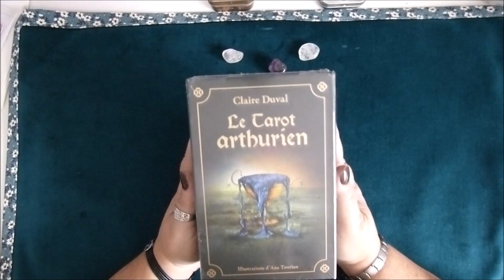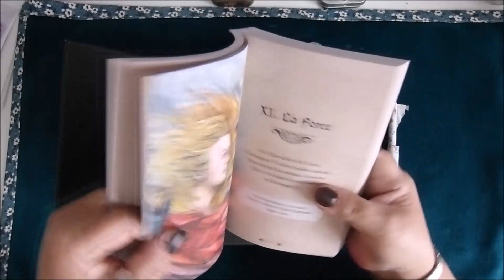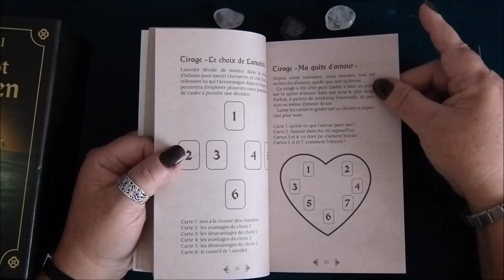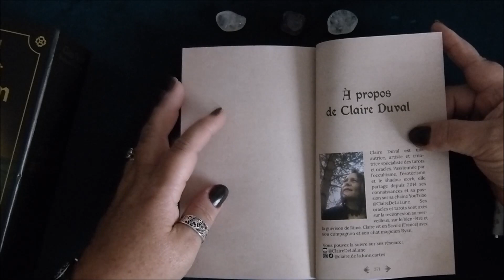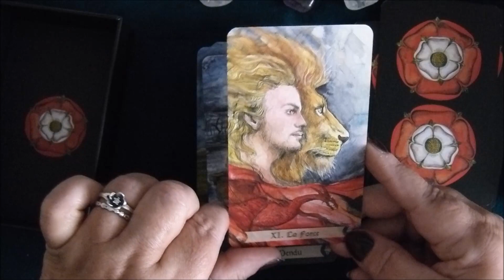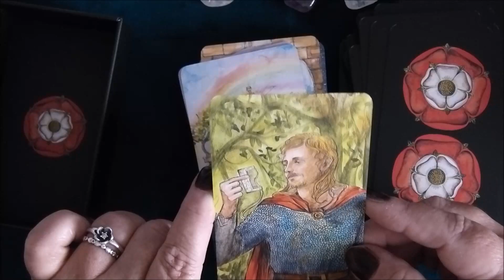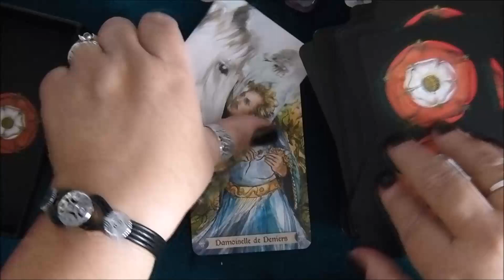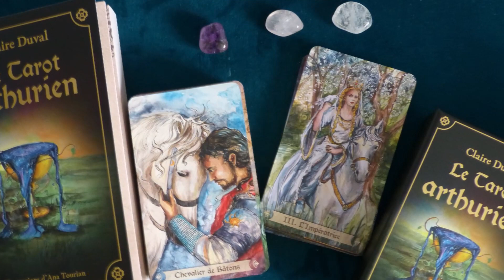[ TAROT ] Présentation du magnifique tarot Arthurien de Claire Duval 🌸